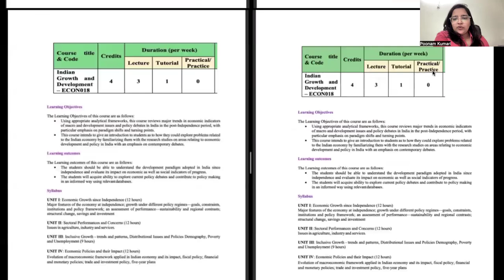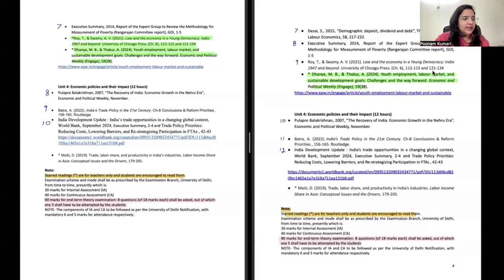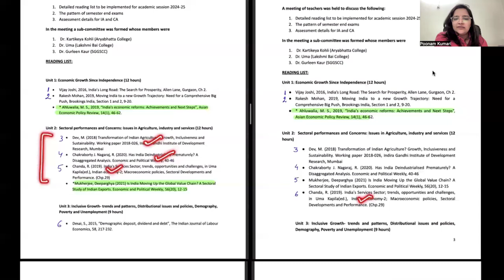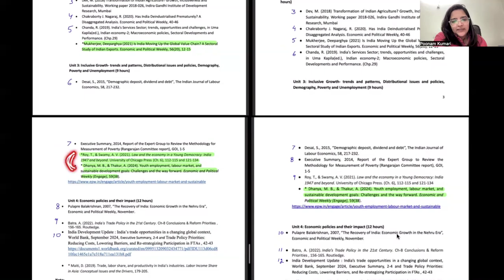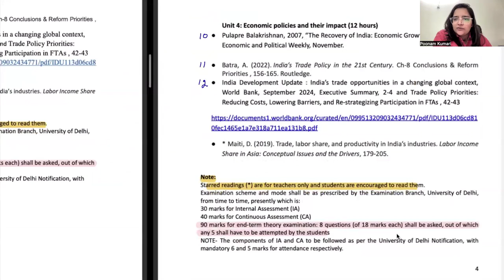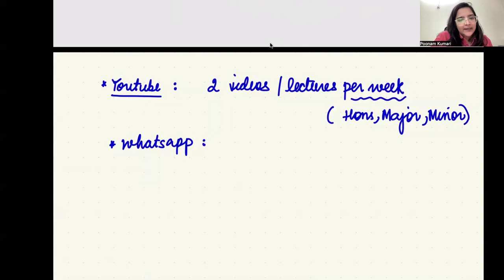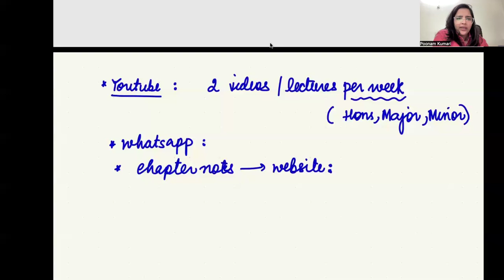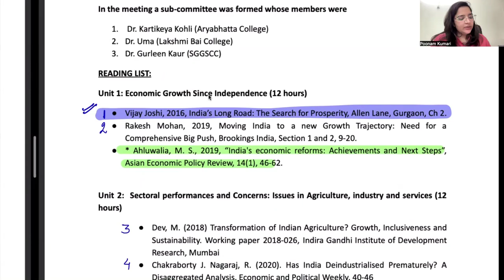Sem 6 | Indian Growth & Development | Syllabus Discussion | BA ( Hons, Major, Minor ) Economics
This is the syllabus for sem 6 Indian Growth & Development, Syllabus for the same can be found

This course will be done on youtube for free. and the class notes and chapter notes will be available on the

For updates on this course ; Join our whatsapp group for Indian Growth & Development course for sem 6

🔗 Enrol now for Semester 6 Courses : ( International Trade, Development Theory & Experiences )

🔗 Enrol now for Semester 4 Courses: ( Intermediate Microeconomics-II, Introductory Econometrics, Intermediate Macroeconomics 2 )